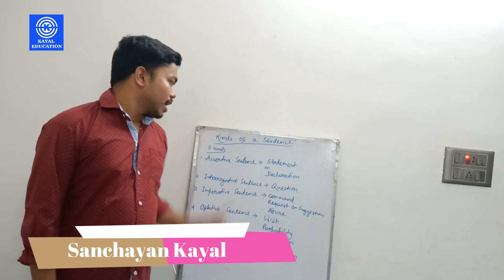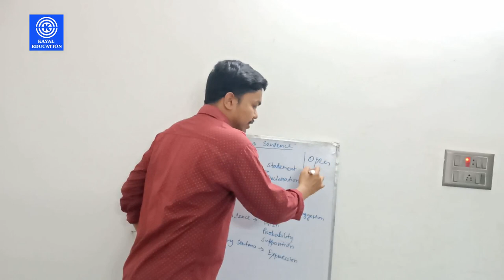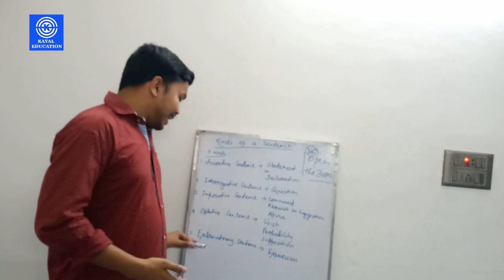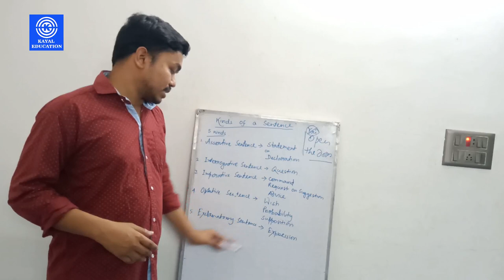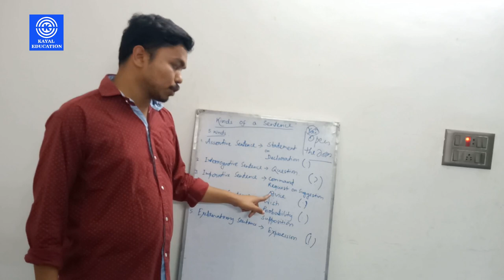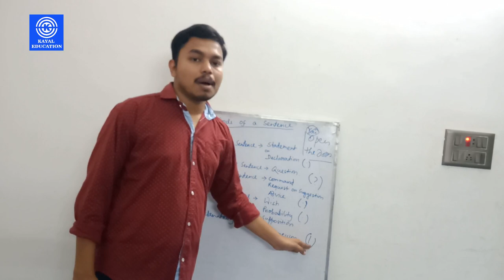Kinds of A Sentence | Basic English Grammar | Kayal Education